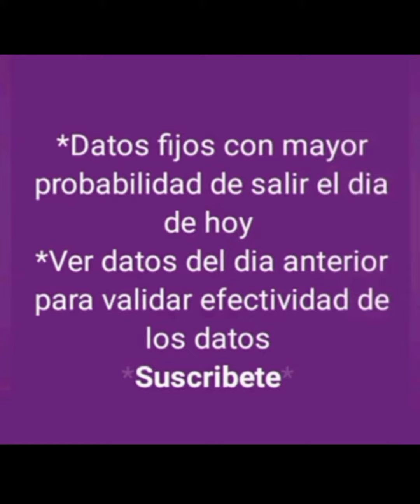DATOS FIJOS DE ANIMALITOS DE LOTTO ACTIVO PARA HOY 18-06-2024